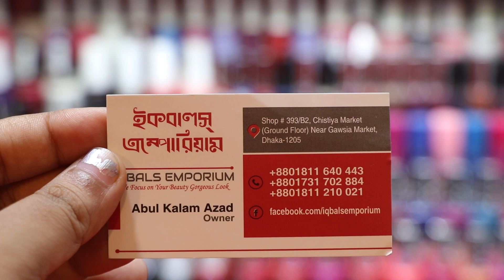মার্কেটের সেরা নেইল পলিশের দাম /Nail polish price (Family And Friends)